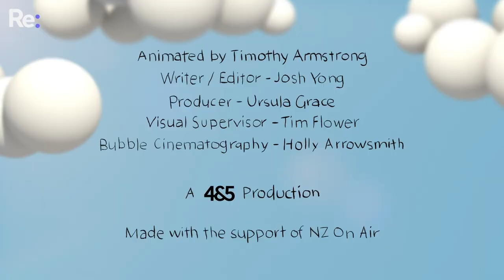Folk singer Holly Arrowsmith is rebuilding a housebus and her dreams | Sound Check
“I spent three months booking this thing, and of course that’s work you don’t get paid for.” Holly Arrowsmith spent months preparing for SXSW and her European tour. In the space of a day, every show she had planned for the year was cancelled.

During this quiet time in the industry, she’s picking up DIY skills while turning an old bus into a house, watering her plants, and reflecting on how nothing really is a waste of time.

Sound Check is a series where we check in with musicians who were on the verge of breakthroughs... before a global pandemic happened.

By Four and Five Films, made with support from NZ on Air.